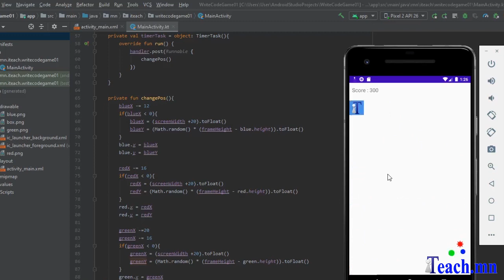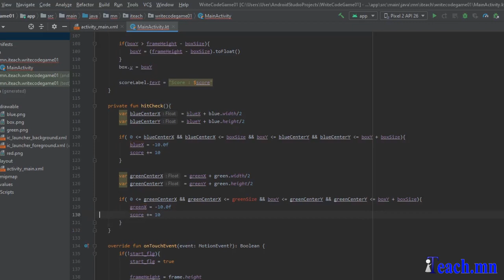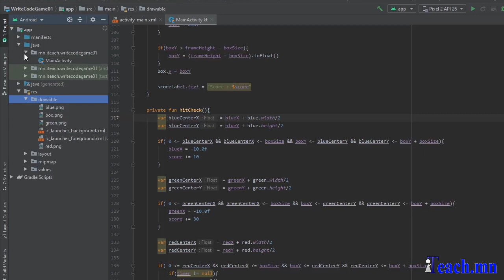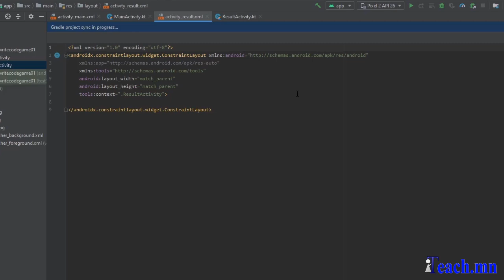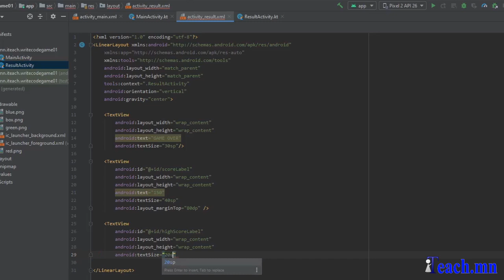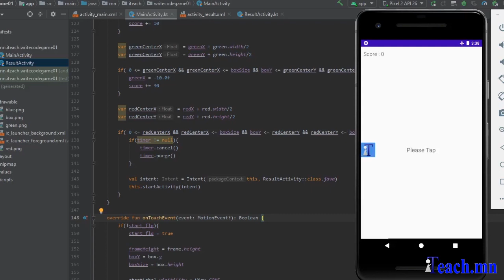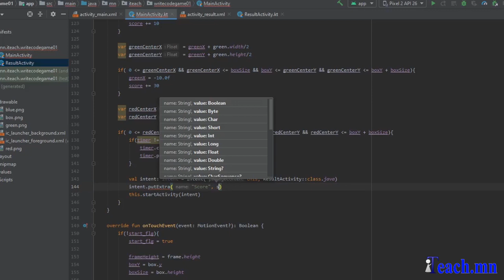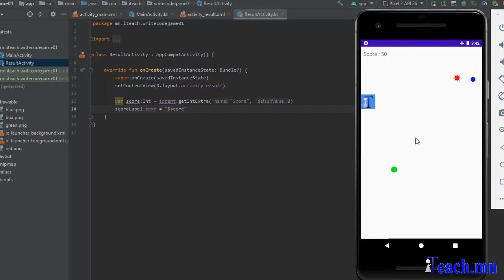Тоглоом хийх. 3-р хэсэг (Код бичиж суръя. #02)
Android Studio дээр тоглоом хийх явцын бичлэгийг оруулж байна.

 Энэ тоглоомыг Kotlin хэл дээр бичсэн.
Энэ тоглоомыг Google Play дээр оруулсан байгаа тул та бүхэн сонирхож үзээрэй.